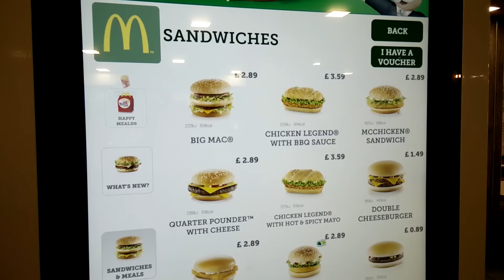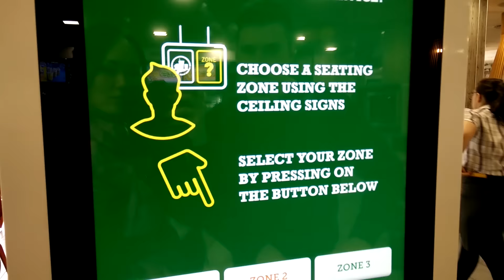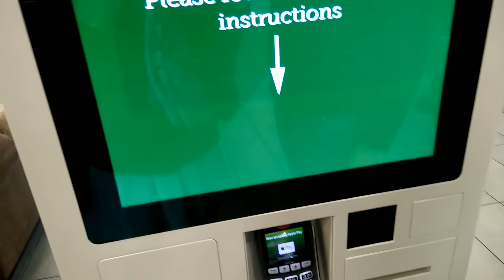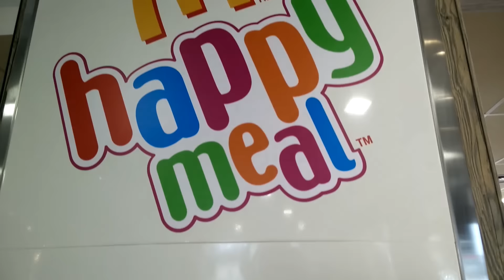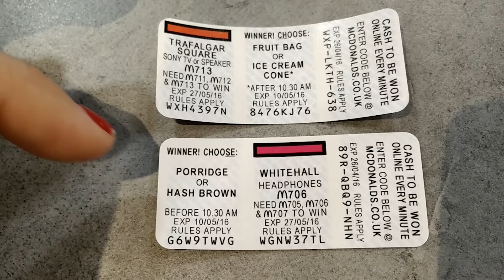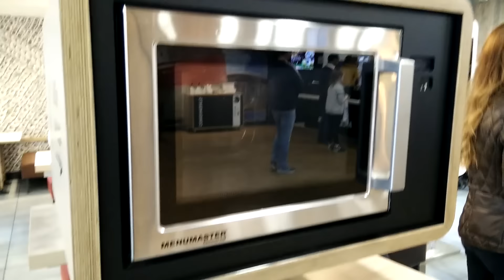[最新型イギリスのマクドナルド] 英国のマクドナルドが進んでる！！ AMAZING McDonald's in the UK.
世界のどこに行ってもマクドナルドはあるのに、国によってシステムやメニューが違うのって面白いですよね！

イギリスのマックでは、新しいシステムを導入しています。

ミールを買うと付いてくるスティッカーやポイントカードなどの紹介もしました。

一緒に英国のマックを探検しに行きましょう★★

I have videos for both English and Japanese speakers! I teach Japanese and introduce things about Japan. Please check them out! :) x